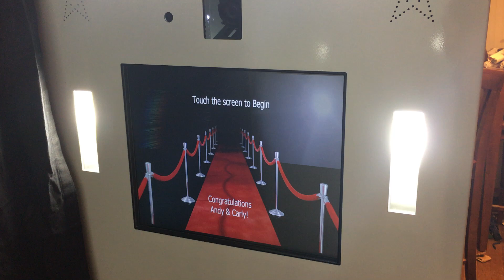Fun Photo Booth Touch Screen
Video of inside touch screen display, as video is playing. Video and screens are customizable!